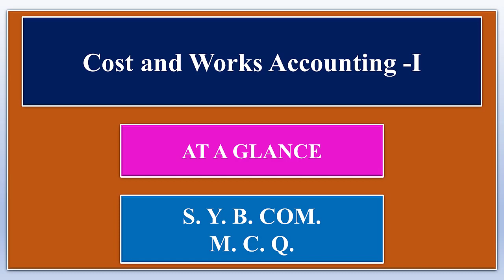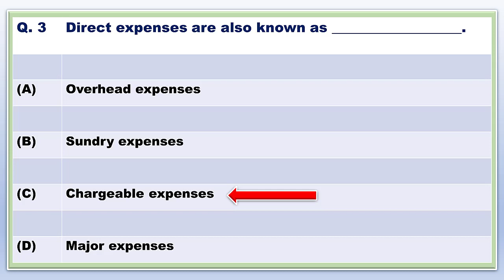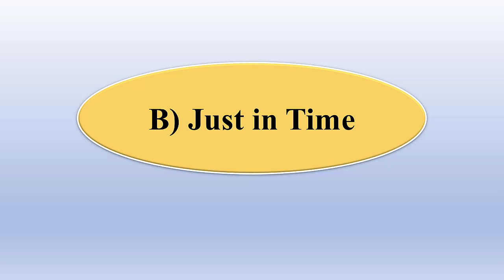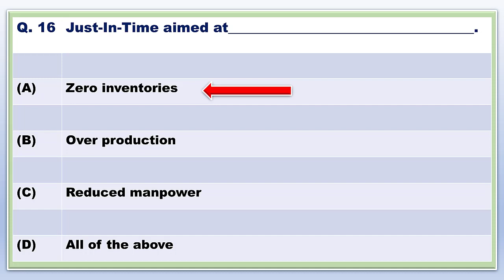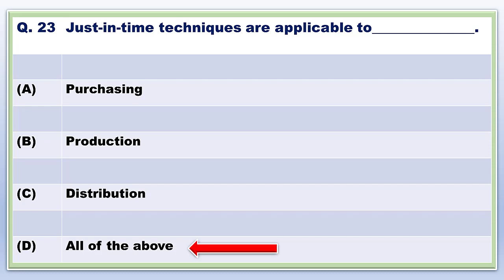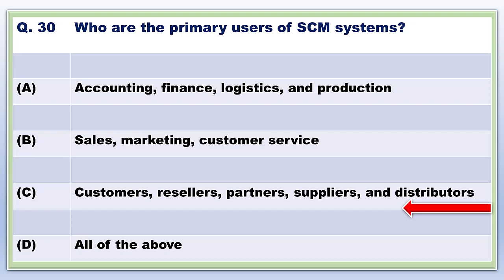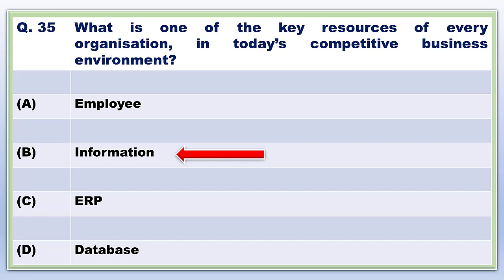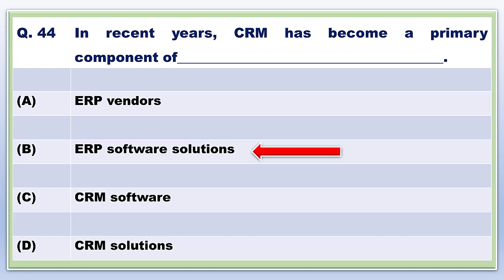Cost And Works Accounting | A) Direct Cost, B) Just in Time, C) ERP (M.C.Q.)| Dr. Kishor Jagtap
S.Y.B.Com.

 Cost and Works Accounting

A) Direct Cost,
B) Just in Time,
C) ERP

M.C.Q.